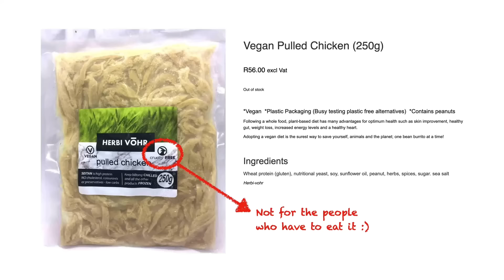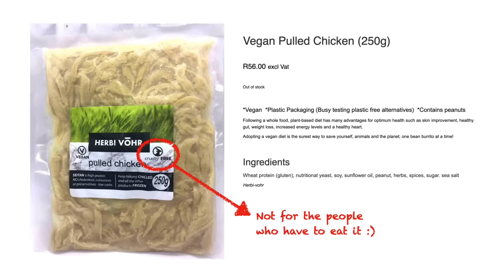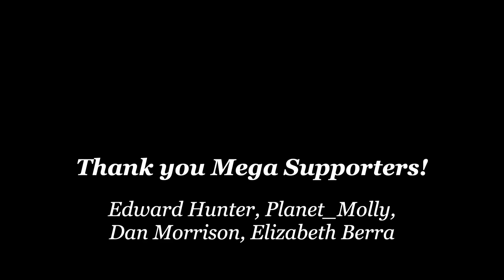If You Think You're Not Sick, Think Again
Thomas talks about his journey on the carnivore diet.